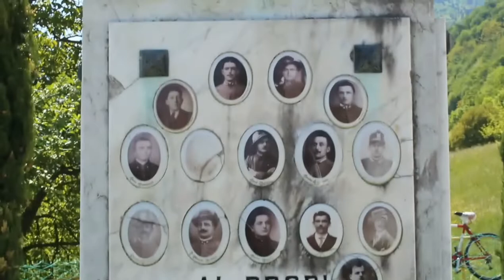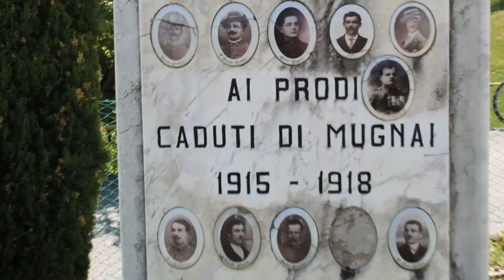400 Year Old CHURCH in Feltre Italy